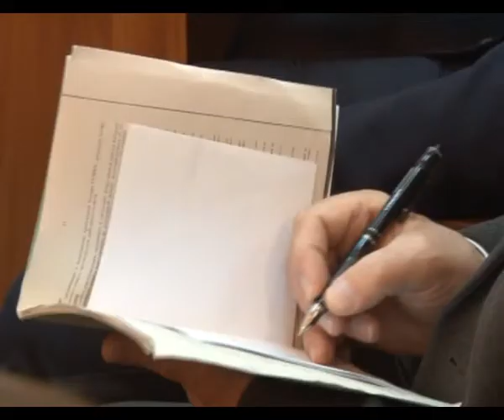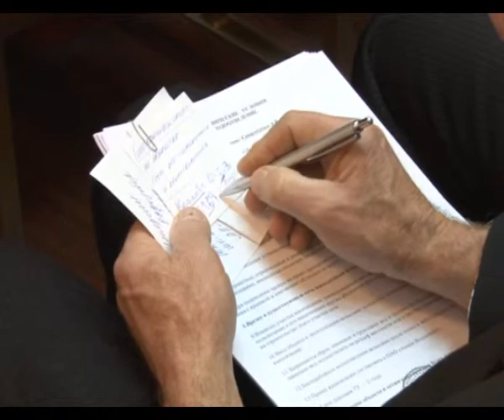В администрации Анапы прошло еженедельное планерное совещание